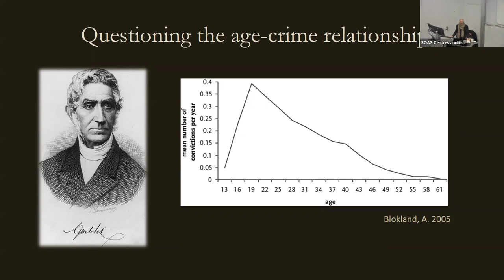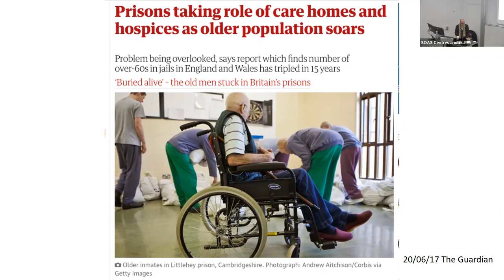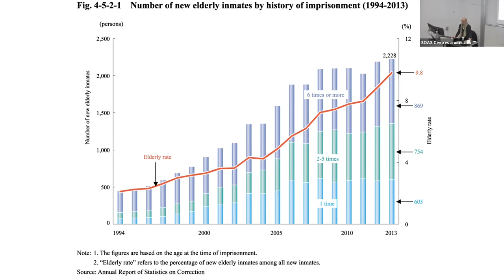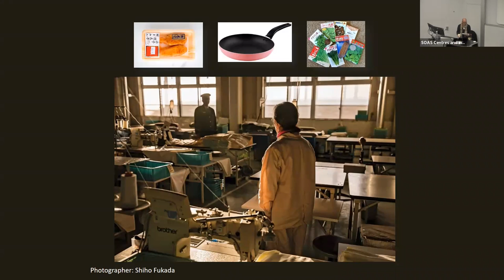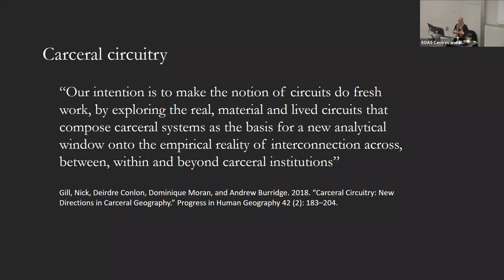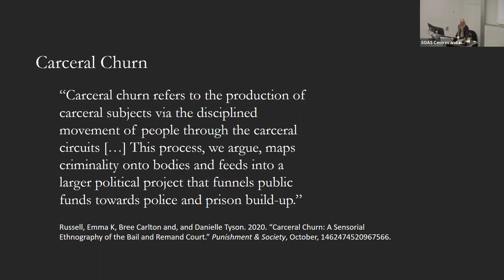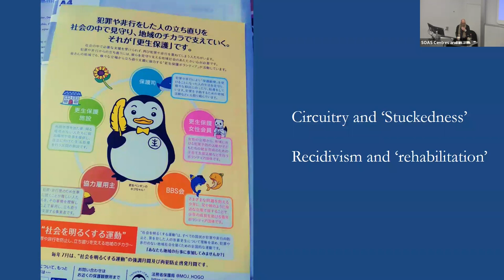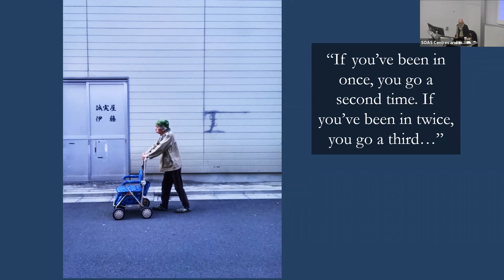Ageing bodies and the carceral circuitry of 'post-welfare' Japan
'Ageing bodies and the carceral circuitry of 'post-welfare' Japan' was held at the Japan Research Centre, SOAS University of London on 14th December 2022.

Speaker: Jason Danely (Oxford Brookes University)
Chair: Dr Fabio Gygi (SOAS University of London)

Over the last two decades, Japan's ageing population and widening social and economic and inequality have led to a rise in the number of isolated and impoverished older adults. Within these circumstances of material and existential disconnection, alienation and weariness, crime has become not so much a means to survive as it is a means towards visibility, connection, and even meaning or care. As older bodies circulate between the prison and the community, custody and release, prisons come to resemble old age homes while care facilities and welfare bureaucracies in the community take on characteristics of surveillance and discipline characteristic of the prison. In this talk, I argue that within this circuitous churn, the carceral appears not as discrete institutional faces, but as a multiplicity of traces, repetitions and resonances—what Foucault refers to as ‘normalization’ takes place within the atmosphere of the carceral uncanny. Folded into this atmosphere is old age and death, which itself presents a kind of uncanny repetition, but also an engagement with a history, with memory, with grief. Drawing primarily on five-months of fieldwork in the Tokyo Metropolitan Area, this talk will describe the lives of formerly incarcerated older adults who uneasily inhabit the uncanny terrain of the carceral, and the insights they can give us for meeting abolitionist calls for imagining other ways of living together.